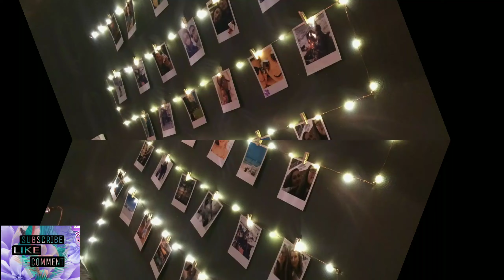ROOM DECOR IDEAS FOR GIRLS